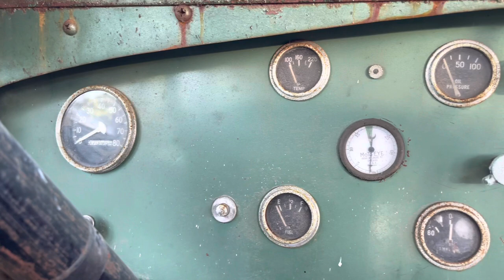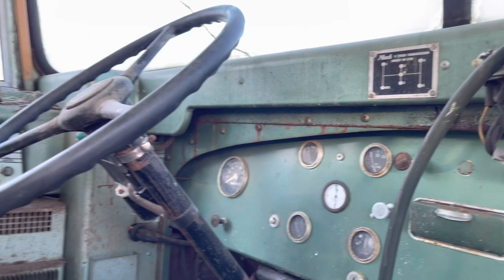LA Brown’s Mack School Bus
LA Brown’s Mack bus is at the American Truck Historical Society’s 2022 convention & truck show in Springfield, IL.

ATHS is a non-profit with over 20,000 members around the world. You don’t have to have a vintage truck to join. All you need is a love for antique trucks & trucking history!

Miss Flatbed Red is an artist who specializes in trucks. Follow her on Instagram, Facebook, and TikTok.